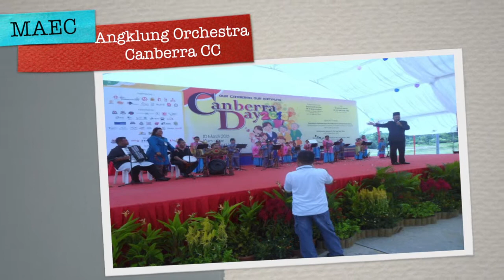Danial Ariffin Azman's Works Showcase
This presentation is showcase of some of my past works.